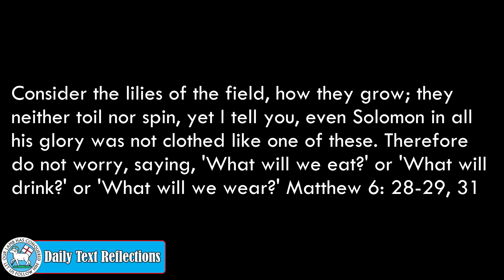Daily Text Reflections Matthew 6: 28- 29, 31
Don't worry God has you covered